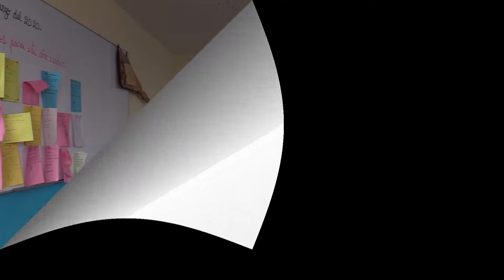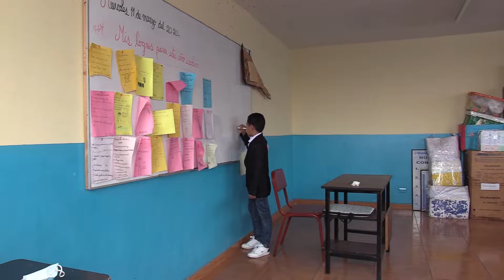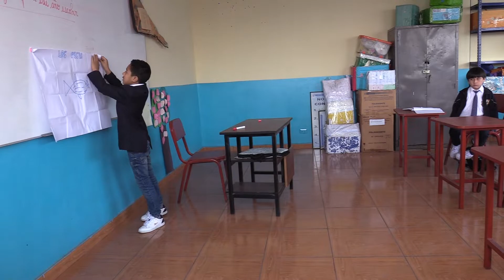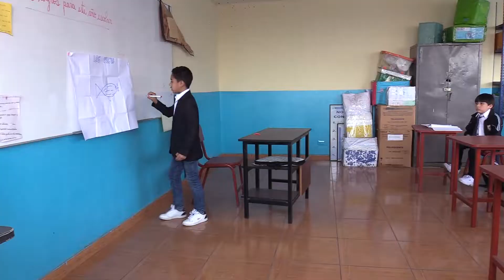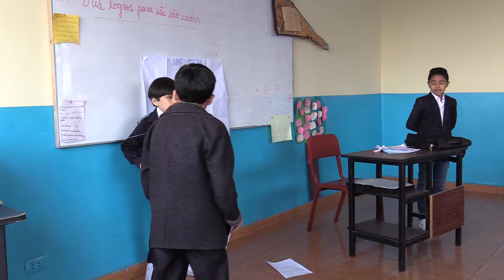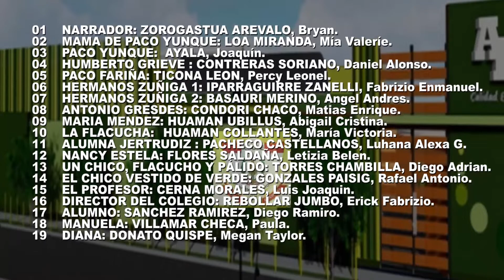Obra completa "Paco Yunque" 4to de Primaria